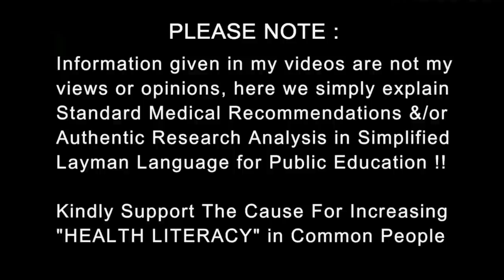पेट की सोनोग्राफी | Abdominal Ultrasound | Understand Sonography Test | Dr.Education